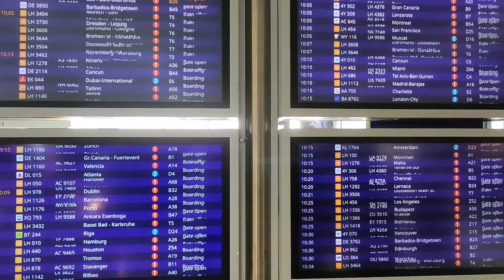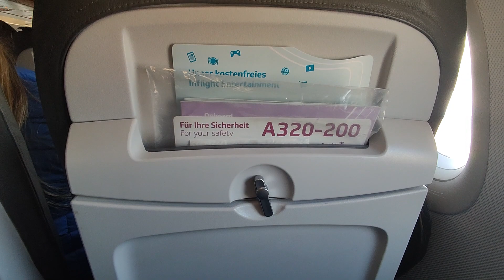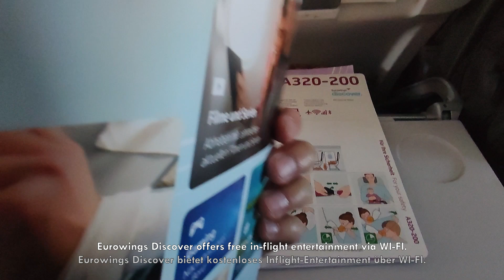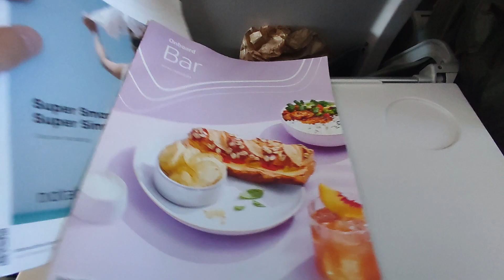Flight report: Flying with Eurowings Discover for the first time from Frankfurt to Tenerife South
Seat 27A 09/02/23

EN: Today, we try Eurowings Discover, a Lufthansa subsidiary focused on holiday destinations. Good product, with good in-flight entertainment over Wi-Fi and the tightest toilets I have ever experienced.

DE: Heute testen wir Eurowings Discover, eine Lufthansa-Tochter, die sich auf Urlaubsziele konzentriert. Ein gutes Produkt, mit guter Bordunterhaltung über Wi-Fi und den engsten Toiletten, die ich je erlebt habe.